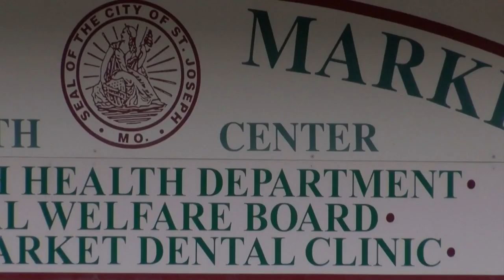Covid-19 surge limits clinic hours